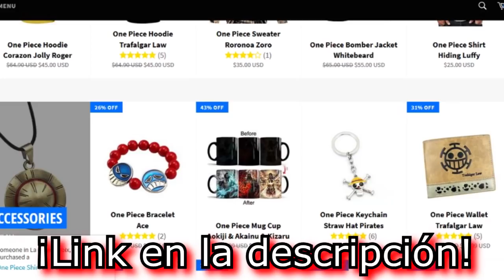🧥 🔥 ¡ANÁLISIS de las DERROTAS de SANJI! - ONE PIECE 🔥🧥